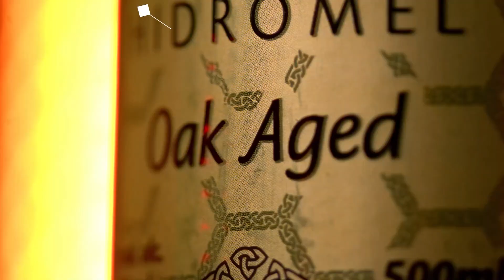COMO FOI SE DESCOBRIR LÉSBICA? | Cortes do Prosa Guiada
DAY - Prosa Guiada #63